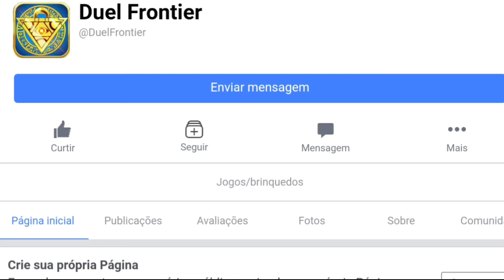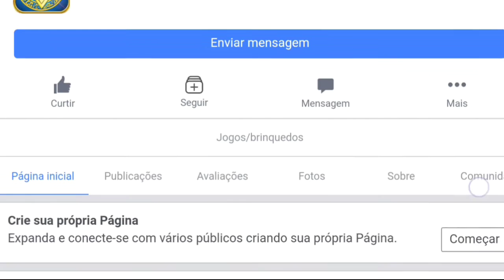NOVO GAME De Estratégia e RPG! YU-GI-OH DUEL FRONTIER, Você Tem Que Jogar!!!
Fala zurkinianos e Zurkinianas trailer e informações do Novo Jogo de Yu-Gi-Oh para Android de estratégia e RPG que é muito bom

✓✓✓✓✓✓✓✓✓✓✓✓✓DAWLOADS✓✓✓✓✓✓✓✓
👉App apkpure

✓✓✓✓✓✓✓✓✓CANAL PARCEIRO✓✓✓✓✓✓✓✓
CANAL DO RANZA